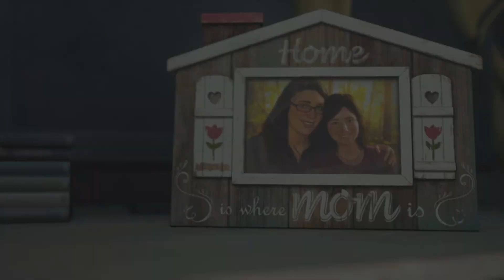DAYS GONE | Deacon rescues Lisa Mission | PS5 4k 60fps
DAYS GONE background
GAME OVERVIEW
Brave the unpredictable challenges of a post-apocalyptic open-world set in the Pacific Northwest.
Do you have the skill – and nerve – to survive the horrors of a broken world in this massive open-world action adventure?

With humanity devastated by a global pandemic and ravaged by feral creatures known as Freakers, any mistake could be your last in your attempt to carve out a new life in the hostile Pacific Northwest high-desert